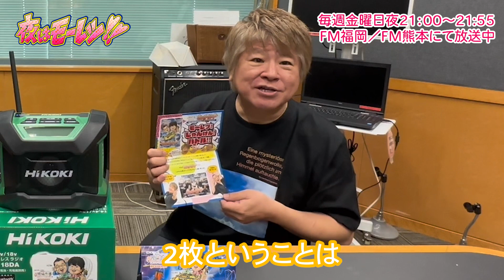【毎週金曜 21：00】『夜はモーレツ!!』8月11日放送アフタートーク（じゃんけんバトル始動編）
『夜はモーレツ!!』8月11日放送後のアフタートーク！
じゃんけんバトルがスタートします！

夜はモーレツ!!公式SNSはこちら
■Instagram※リクエストも受付中♪

現場市場 TVでは、現場の便利アイテムや豆知識の紹介をしています。